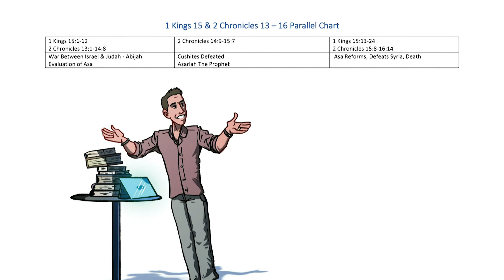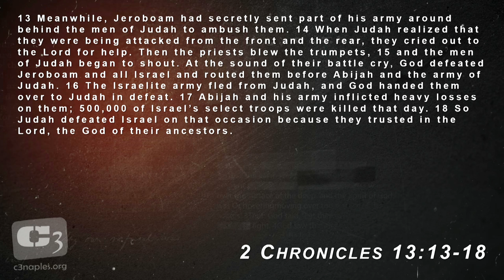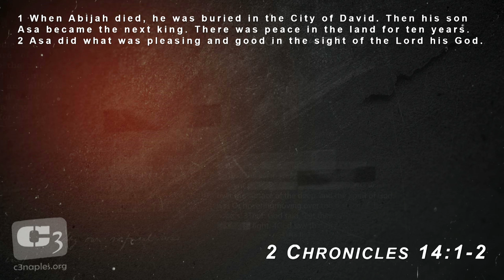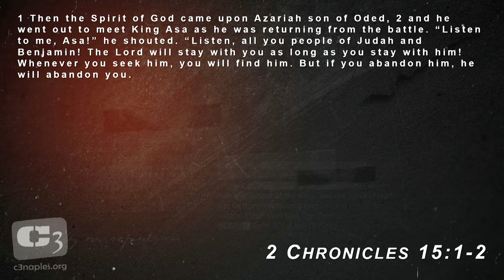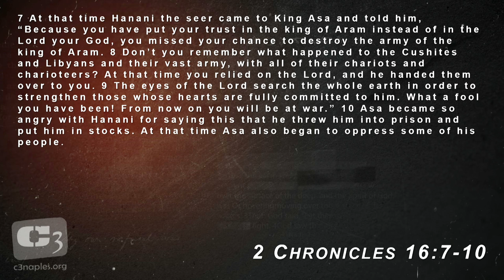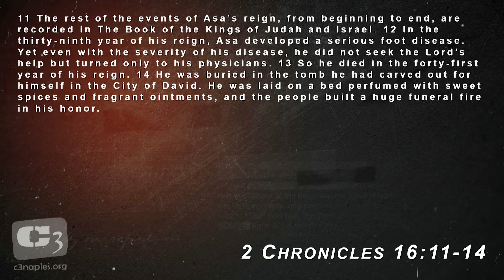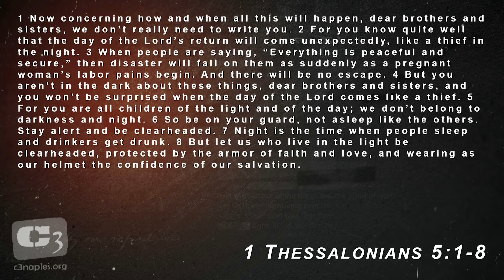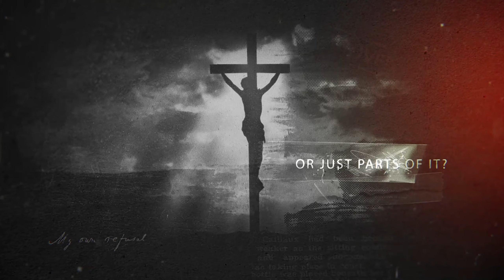Finish Strong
This week we looked at the account of Abijah in 2 Chronicles and 1 Kings as we see how it's important to not be complacent in our walk with the Lord and how we should finish strong.

1048 Castello Dr.